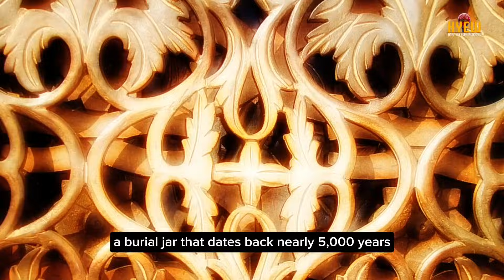WHAT WAS LIFE IN THE PHILIPPINES A MILLION YEARS AGO?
In this captivating video, we delve into the mesmerizing geological history of the Philippines, uncovering intriguing insights and surprising facts about its ancient past. Join us as we explore geological models to shed light on the evolution of this beautiful archipelago. Get ready to be amazed by the incredible forces that have shaped the land we now call the Philippines.

Don't miss out on this deep dive into the country's geological timeline - it's a journey you won't forget! Who knows what secrets lie beneath the surface? Let's find out together!

OUTLINE:

00:00:00 The Ancient Archipelago
00:01:58 The Age of Dinosaurs
00:04:16 The Arrival of Humans
00:06:29 A Quick Reminder
00:06:53 The Colonial Era
00:09:00 The Modern Philippines
00:10:43 Wrap Up